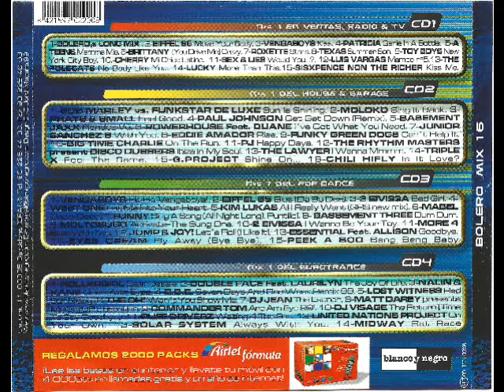7- Roxette - Stars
Disco: Bolero Mix 16
Mezclado: Quim Quer
Año: 1999
Formato: Cd
Discográfica: Blanco y Negro Music
Pista: 7- Roxette - Stars